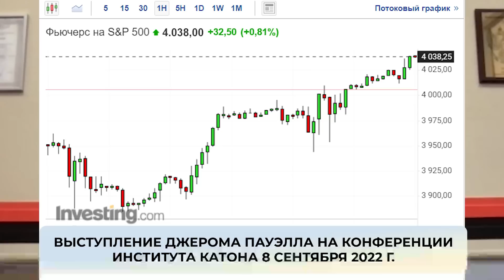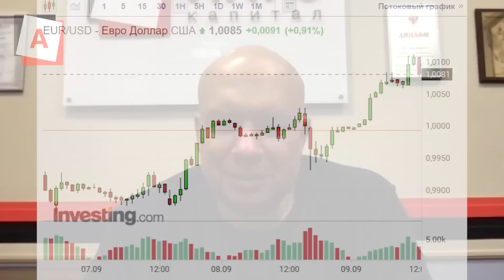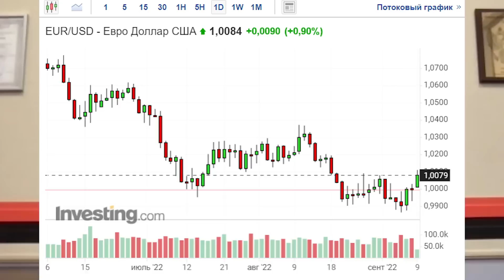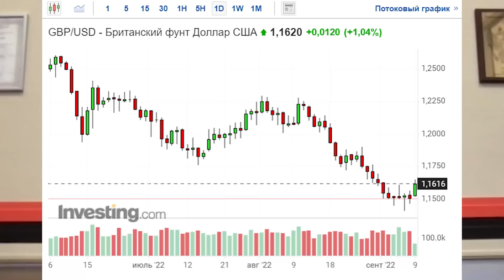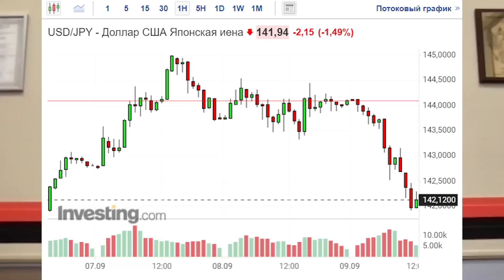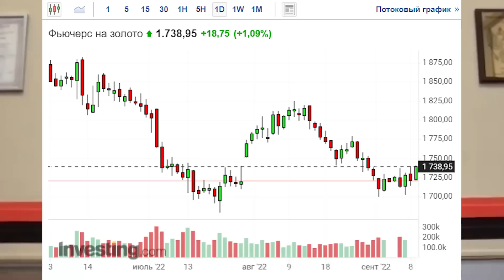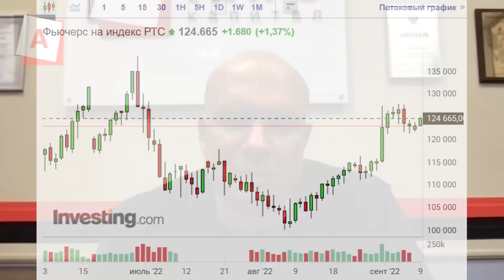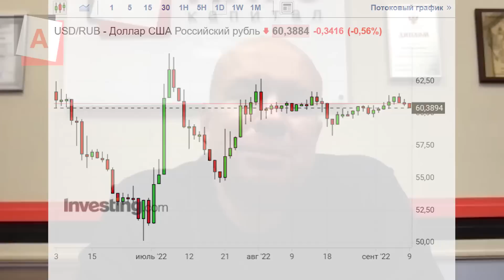Волатильность на валютном рынке, предстоящее заседание ФРС, российский рынок | 09.09.22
“Рецессия роста”, волатильность на валютном рынке, предстоящее заседание ФРС, российский рынок

🔸S&P500 рост на фоне сжатия ликвидности
🔸Валюты: EUR, GBP, JPY
🔸Золото в зависимости от доллара
🔸Нефть в ожидании рецессии
🔸Российский рынок: USDRUB, индекс РТС
00:00 Ситуация на рынке
05:14 S&P500
09:43 Валюты: EUR, GBP, JPY
15:46 Золото в зависимости от доллара
17:02 Нефть
18:41 Российский рынок